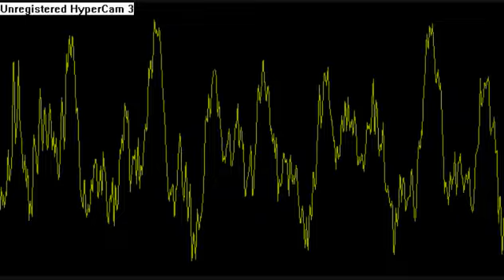Mark with a K - Forever Young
Epic track! Pls like if u did like it :)